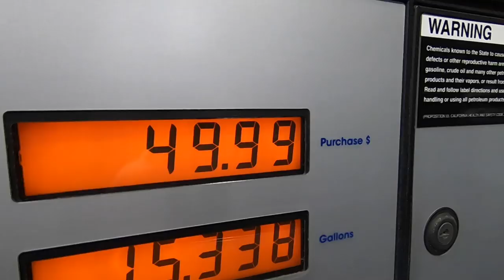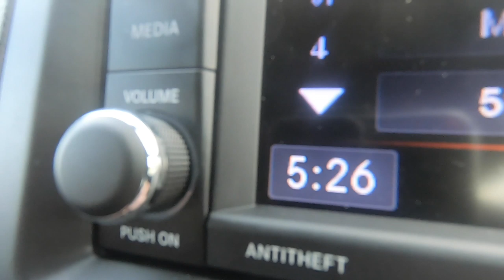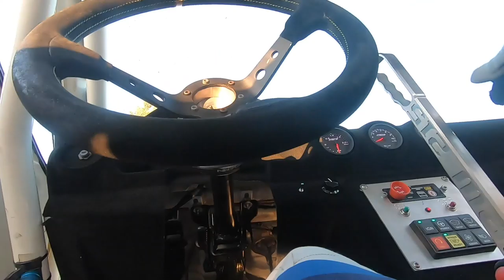PERFECT Drift Event! | Double win for Worthouse Drift Team in Formula Drift Seattle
Piotr and James take 1st and 2nd position in both qualifying and battles at Formula Drift Round 5!